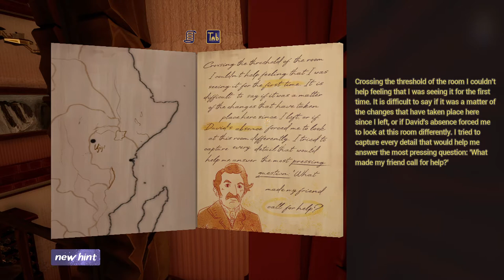Dr Livingstone I Presume? Demo Playthrough / Longplay / Walkthrough (no commentary)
Demo playthrough of Dr Livingstone I Presume?, featured in the Steam Game Festival 2021, recorded by Gryvix, published 6 February 2021.